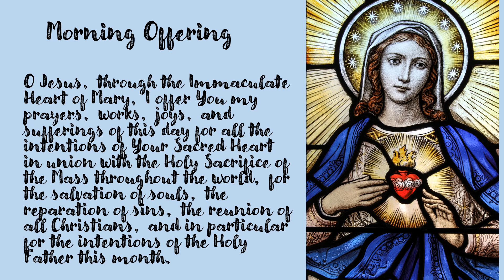Morning Offering for March 6, 2024